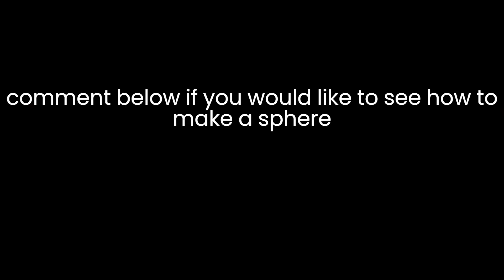Build A Boat For Treasure Tutorial on how to make a circle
hey there guys i finally learned how to add subtitles :D
this video is on how to make a nice round circle